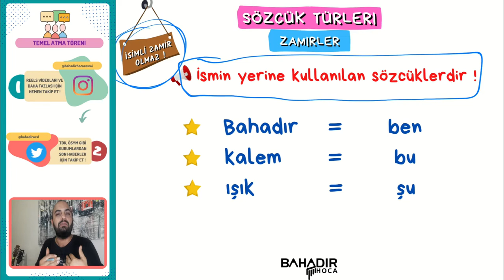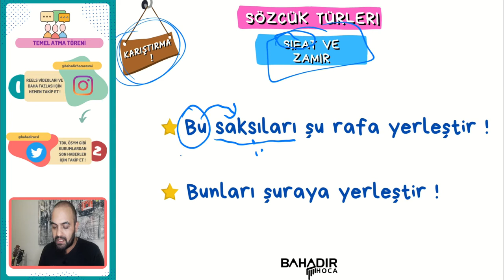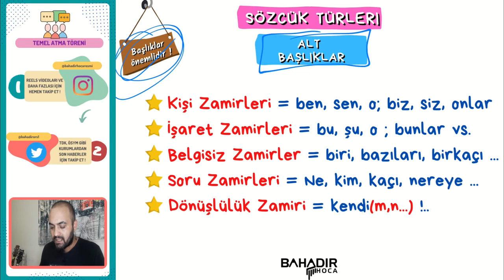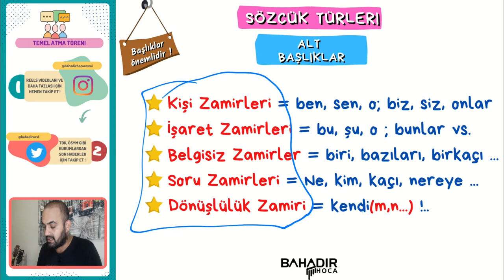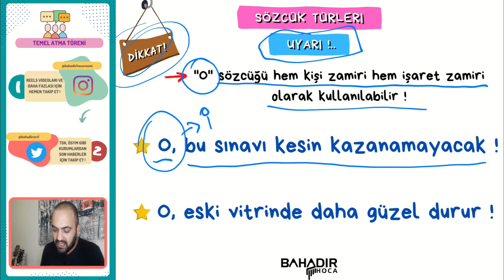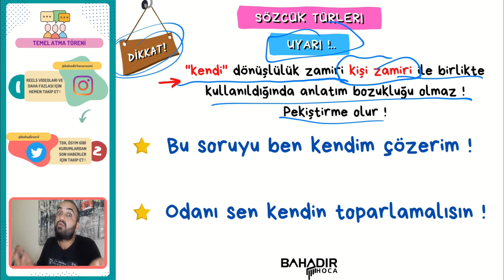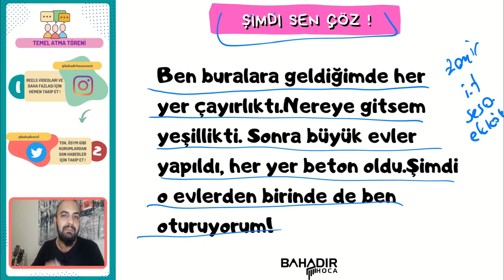20 GÜNDE TYT KAMPI | TEMEL ATMA TÖRENİ | 9. DERS | ZAMİRLER !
* 20 Günde TYT Kampı Temel Atma Töreni kampının ilk videosuna hoş geldiniz!
* Bu videomuzda Sözcük Türleri'nden Zamirler'i işledik !
** ÇEKİLİŞ İÇİN INSTAGRAMI TAKİP ET !..